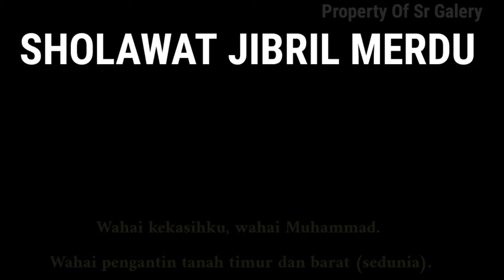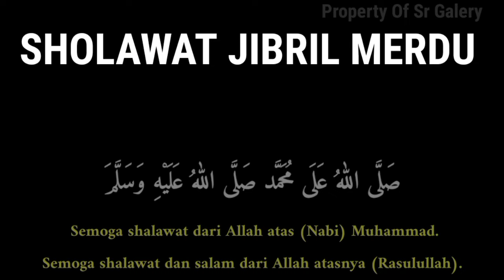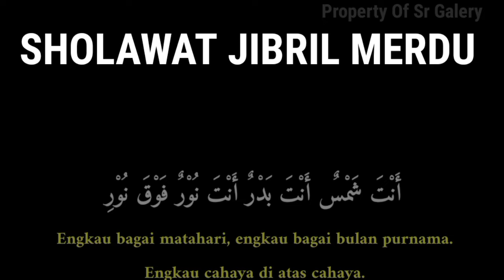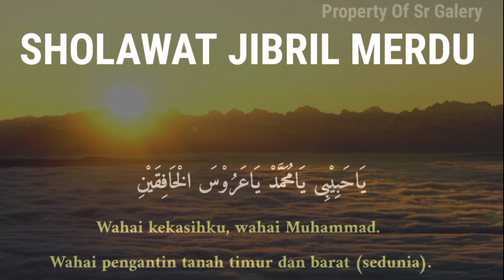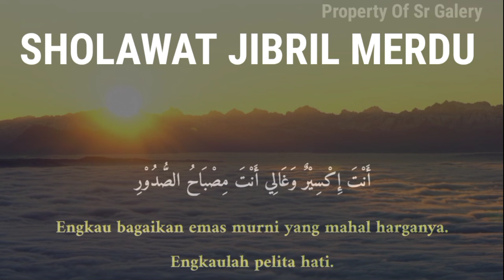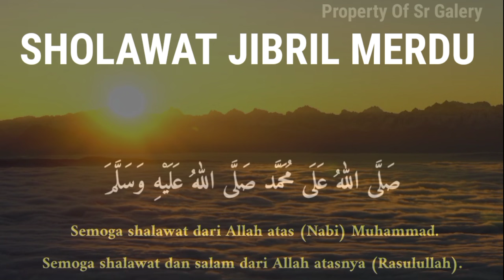SHOLAWAT JIBRIL PENARIK REZEKI MUSTAJAB SHOLAWAT NABI MERDU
Selamat datang di channel @srgalery685  semoga video kami bermanfaat bagi Kita semua dan semoga kita semua mendapatkan berkah sholawat dan semoga mendapat syafaat Nabi Muhammad SAW.